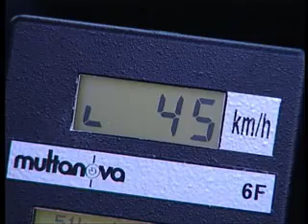Blitzer in Halle (Saale) unterwegs, TV Halle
Auf Raser lauert in Halle künftig so manch kostspielige Überraschung am Straßenrand. Seit Mitte Januar macht die Stadt mit einem eigenen mobilen Blitzer im Stadtgebiet Jagd auf die Verkehrssünder. TV Halle stellt Ihnen das durchaus ungewöhnliche Fahrzeug und dessen Technik am Freitag genauer vor... Quelle: TV Halle